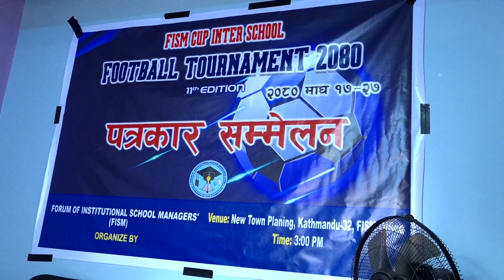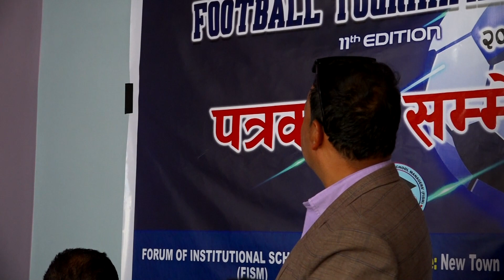एघारौ अन्तर विद्यालय फुटबल प्रतियोगिता २०८० माघ १७ गते बाट हुने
एघारौ अन्तर विद्यालय फुटबल प्रतियोगिता २०८० २०८० माघ १७ गते बाट हुने